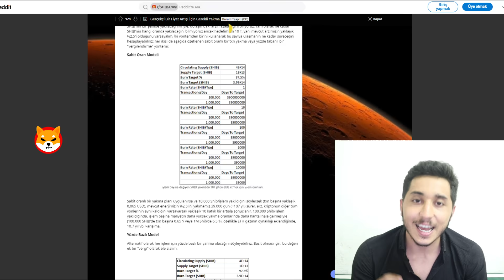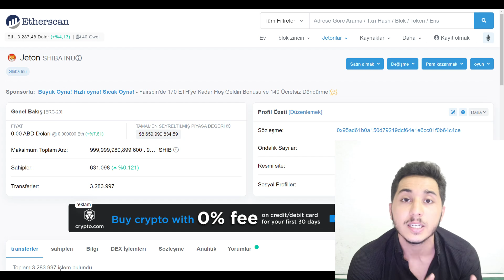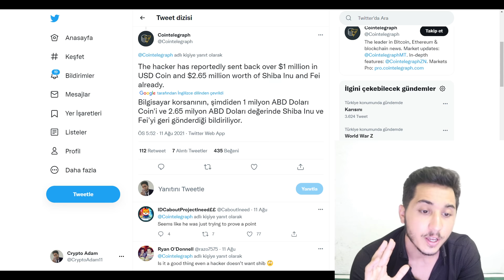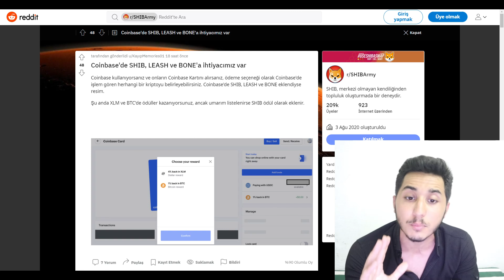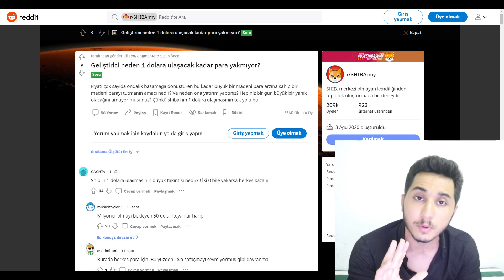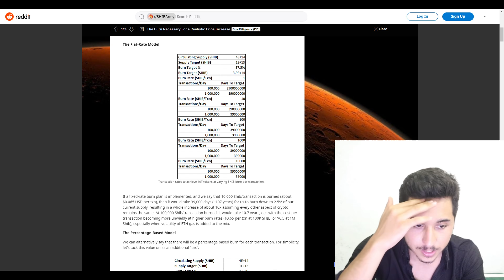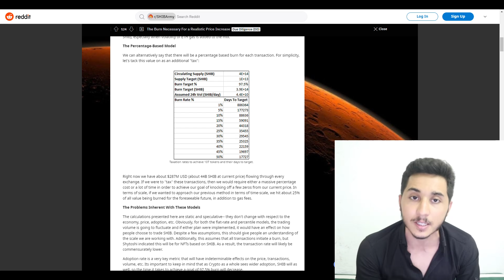🚨🐕 SHiBA iNU COiN RALLİ BAŞLIYOR MU ? (SONUNDA KABUL ETTİ!) shiba coin analiz , shiba coin geleceği